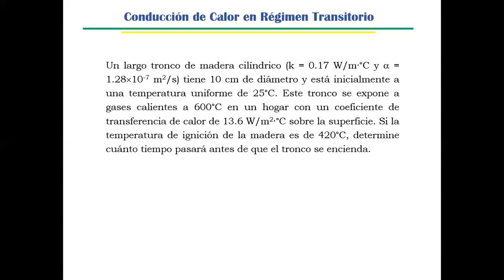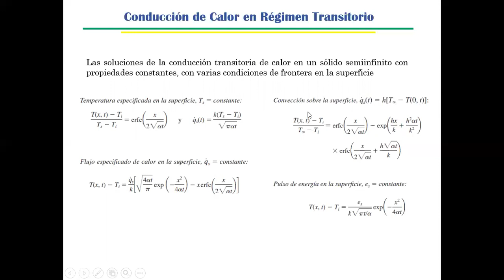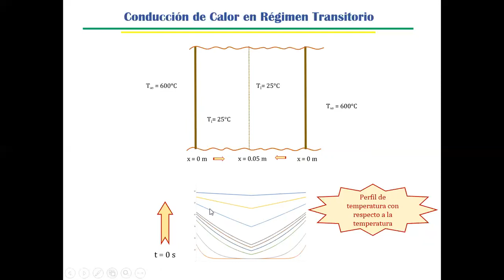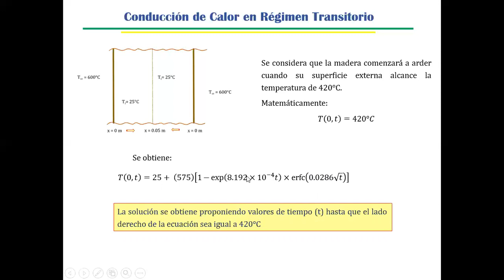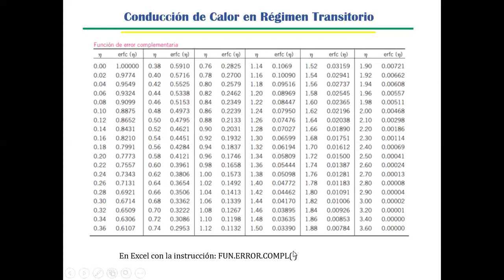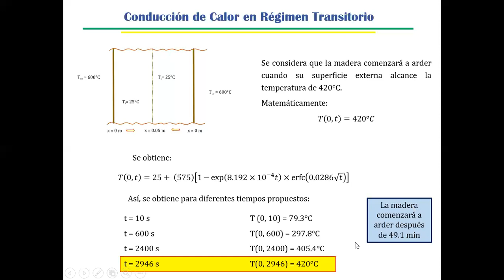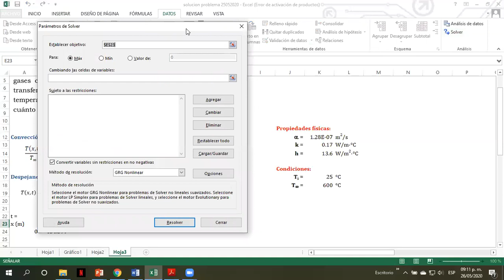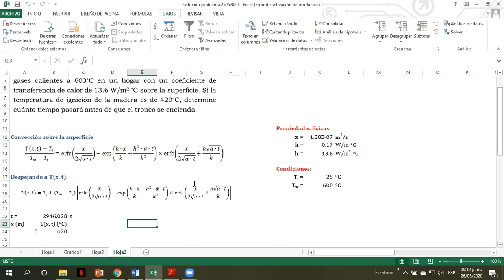Transferencia de calor en estado transitorio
Fenómenos de Transporte 2 (Semestre 6)
Enero - Junio 2020

Aplicación de problemas de transfrencia de energía en estado transitorio.